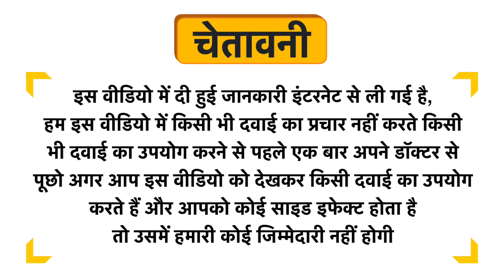Desi Jadi Buti Jawakhar Uses in Hindi | Side Effects | Dose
Desi Jadi Buti Jawakhar Uses in Hindi | Benefits | Side Effects | Dose